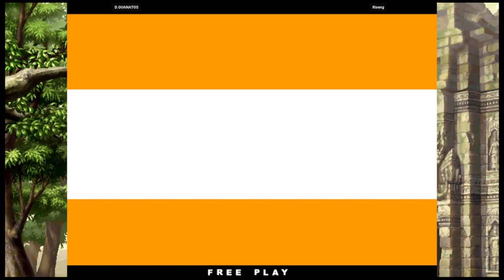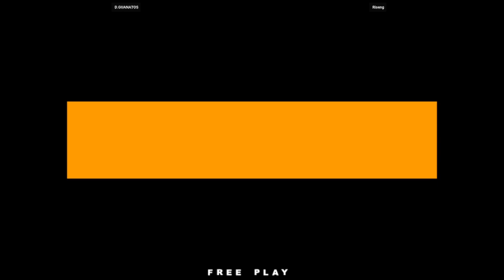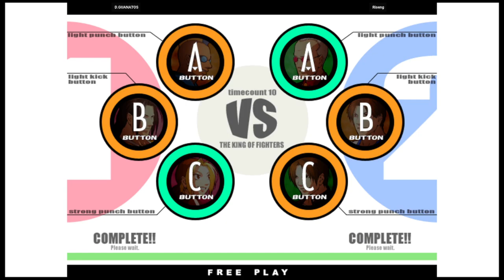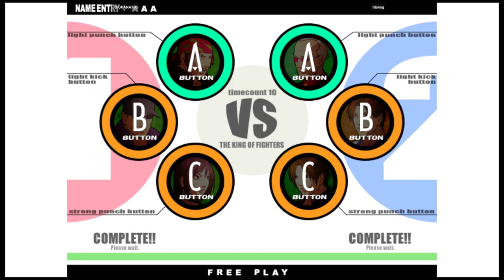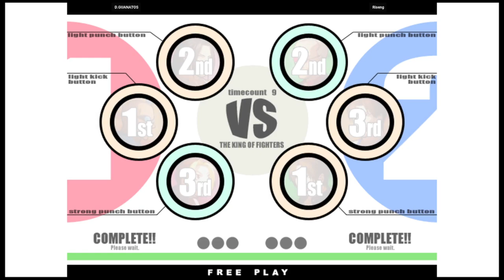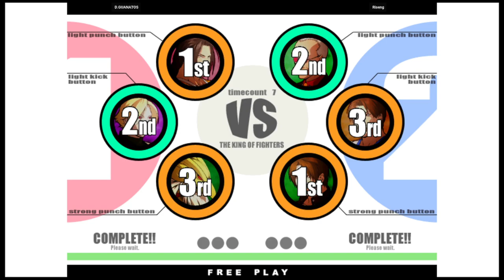KOF XI | D.GUANATOS VS Riseng | 🇺🇸🇲🇽 Fightcade Youtube Channel